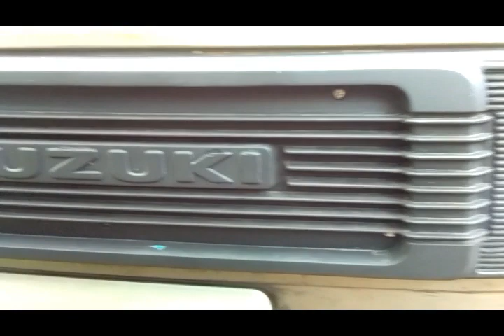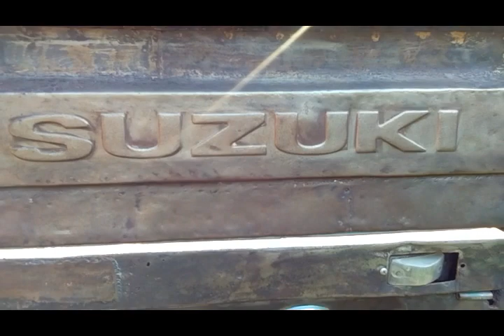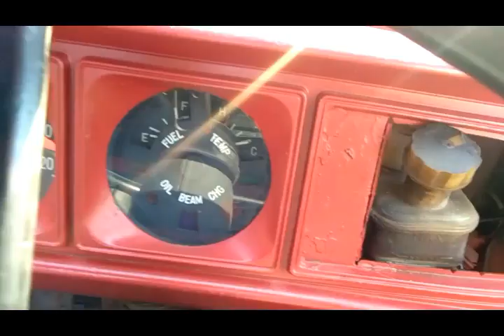Suzuki Truntung 2 Tak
Suzuki Truntung 2 Tak | car modification ini salah satu milik dari anggota comunitasTawon Klasik Jepara, dimana nama ownernya adalah Cham...